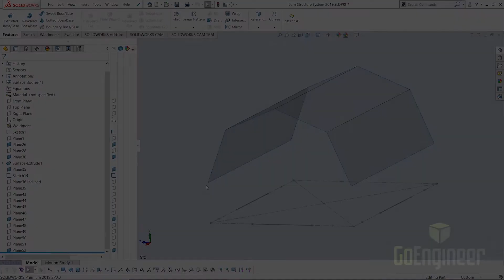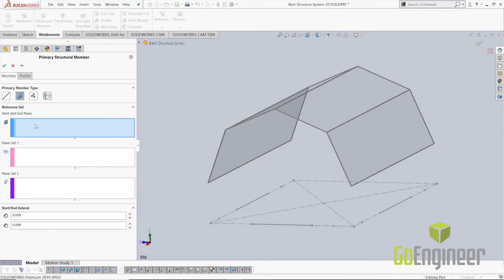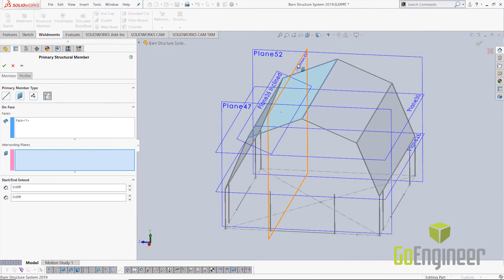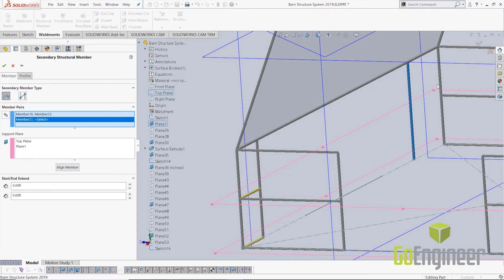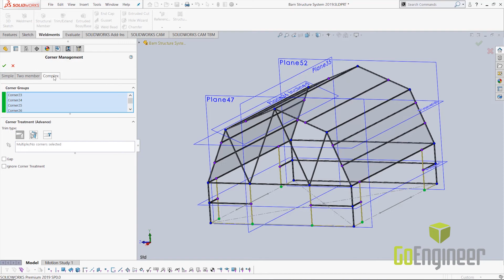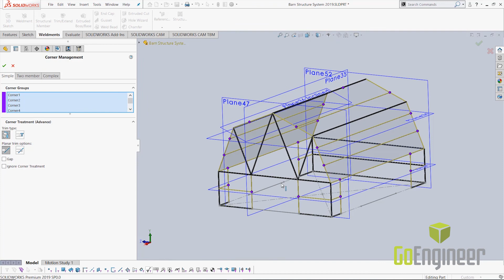SOLIDWORKS 2019 - Weldment Structure System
About GoEngineer: GoEngineer delivers software, technology and expertise that enable companies to unlock innovation and deliver better products faster. With more than 30 years experience and thousands of customers in high-tech, medical, machine design, energy and other industries, GoEngineer provides best-in-class design solutions from SOLIDWORKS, Stratasys, CAMWorks and Agile PLM.